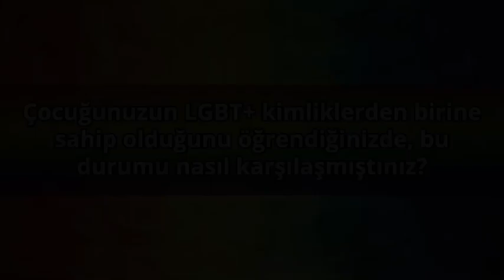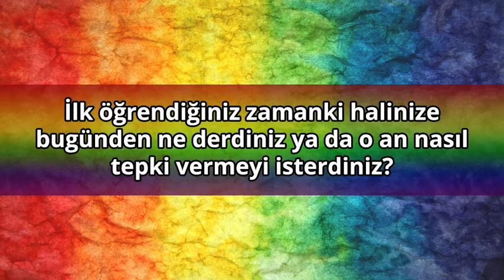Gökkuşağı Ebeveynleri | LGBT Çocuklara Sahip Aileler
Listag, Galader, İzmir Lgbti+ aile Grubu ve Denizli Lgbti Aileleri aktivistlerine çocuklarının cinsel yönelim veya cinsiyet kimliklerini öğrendiklerinde verdikleri reaksiyonları ve onca deneyimden sonra bugünden o zamanki hallerine nasıl baktıklarını sorduk.

Lgbti+ kimliklere sahip insanların aile içinde huzur, saygı, anlayış, destek ve güven duyabildikleri bir ortam yaşamalarına katkı sunmak, ebeveynlerin farklı tepkiselliklerine empatiyi arttırmak için bu videoyu hazırladık.